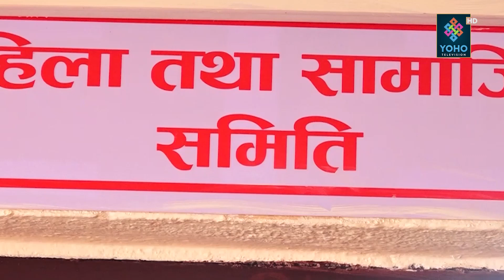समावेशी आयोगको बजेट दुरुपयोग, ७ करोडमा ५ करोडका गाडी | YOHO REPORT